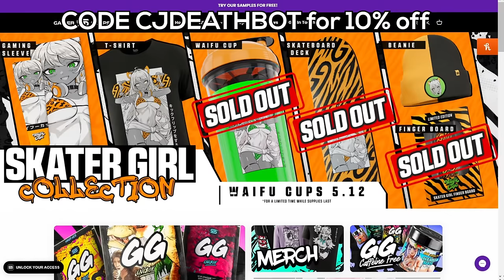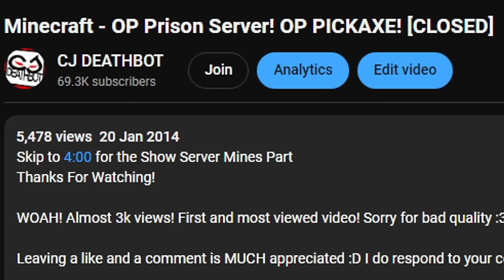I Beat Terraria Master Mode with ONLY NPC Drops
Hey gamers, today I bring you my 10 year anniversary video! This was a Terraria Master Mode playthrough I did of NPC drops only. That means I can only use weapons that you get once an NPC perishes. I can't use any weapons they sell in their stores or anything. There was a total of 8 weapons I could get, only a few of them were even worth using. Can we beat the Moon Lord with only these weapons? Will I succumb to the overwhelming guilt from unaliving all of my townsfolk?

- CJ DEATHBOT ♥